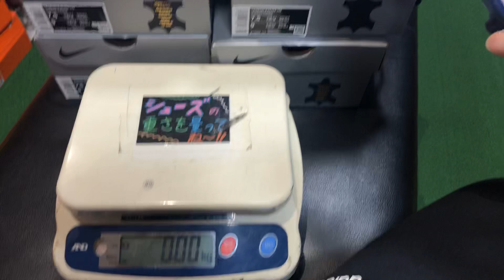岡山 ナイキサッカー サッカースパイク レジェンド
ナイキのレジェンドエリートのHGとAGを履き比べました‼️
HGは幅広に対してAGは細くタイトなフィット感でした。
ご購入の際は是非しっかり履いて確かめてみて頂けたらと思います。